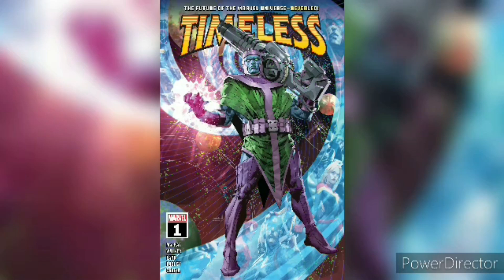Timeless: The Series Finale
KANG THE CONQUEROR as we all know he is on nobody's side and is neither a HERO nor a VILLAIN. But Desperate time calls for desperate measures and KANG has to prove himself as the BEST there is and the BEST THERE EVER WILL BE. To prove that he has to face someone and defeat him BUT things are much worse and KANG IS NOT READY FOR WHAT'S COMING, IS IT THE RAY OF HOPE OR THE WAY TO THE TIMELINES EMINENT DOOM. ?
VOICE : Saggy
EDITTING : Sam
SCRIPT : AB
Thumbnail by Sam
Credits :-